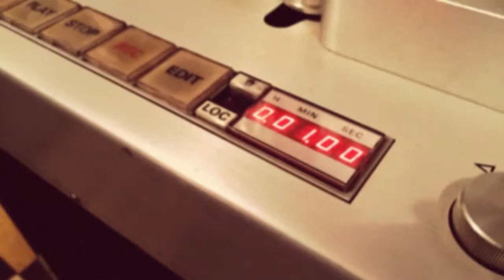Recording an EP at ToeRag Studios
Finishing off the vocals for The Mainframes EP.